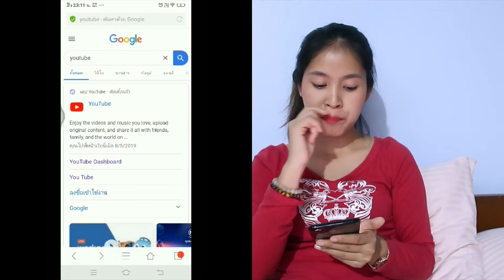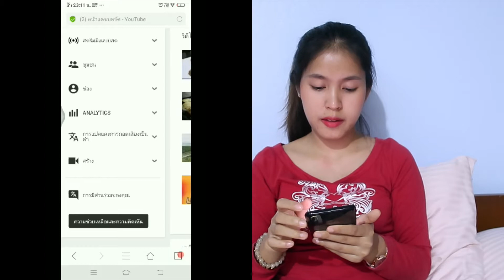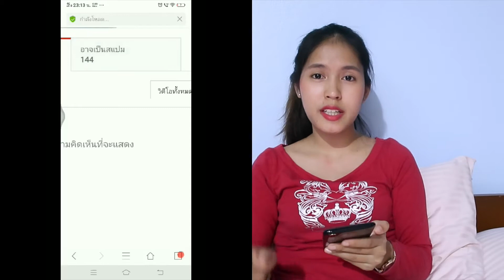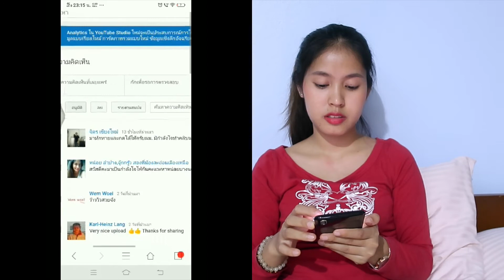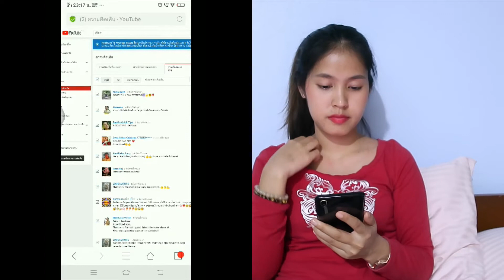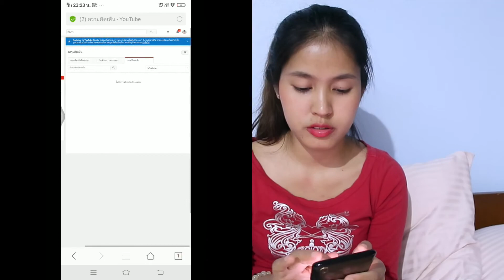วิธีการดูว่าคอมเม้นใครเป็นสแปม ทำยังไง ถ้าเราเป็นสแปมช่องคนอื่น จะเกิดอะไรขึ้น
เริ่มแรกในการทำอยูทูป รัตน์ไม่อะไรเลย แม้กระทั้งวิธีการลงวิดีโอ ทำไปเรียนรู้ไป ผิดๆถูกๆ พอตอนนี้รู้แล้ว รัตน์อยากจะแบ่งปันเพื่อนๆค่ะ